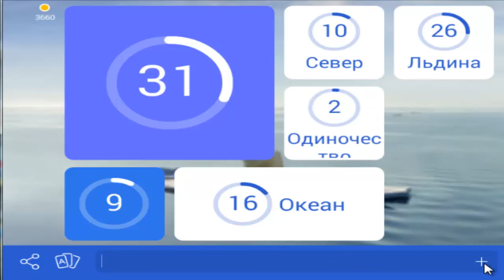онлайн игра 94 процента картинка медведь на льдине уровень 47